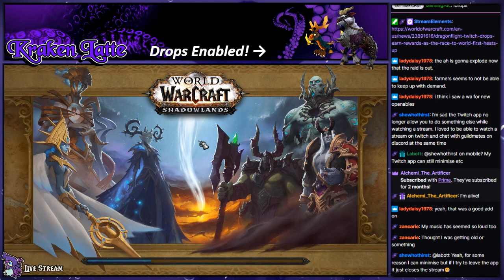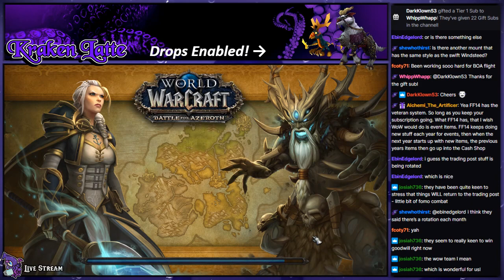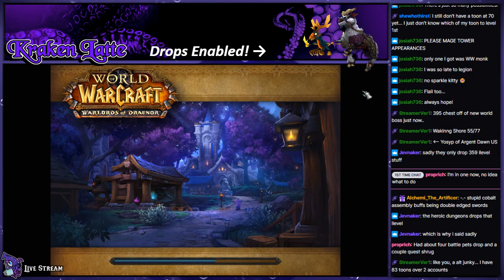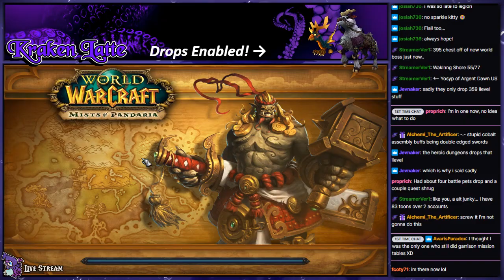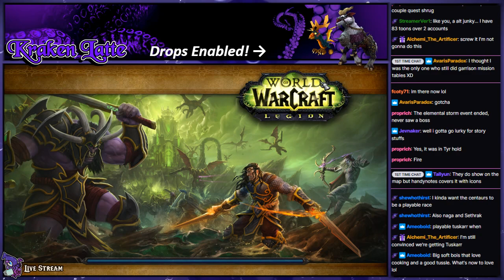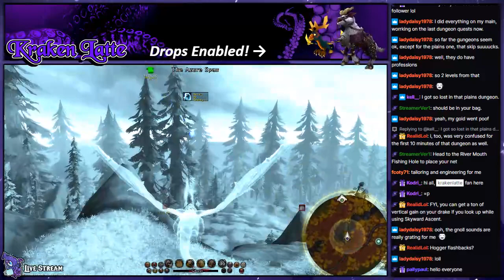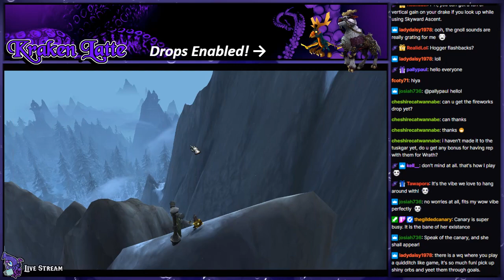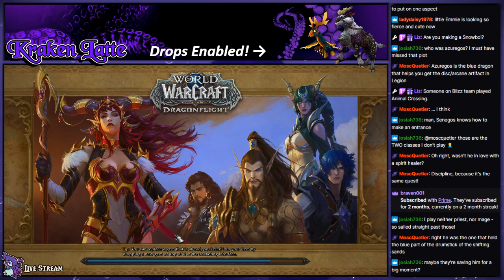Dragonflight Fun!! 🐉 Hatching & Windsteed Events 📺 Twitch VoD - December 13 2022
I stream on Twitch every Monday-Friday from 1pm-3pm Pacific! Sometimes later! Come join me live! Here's the VoD to a previous stream. :D